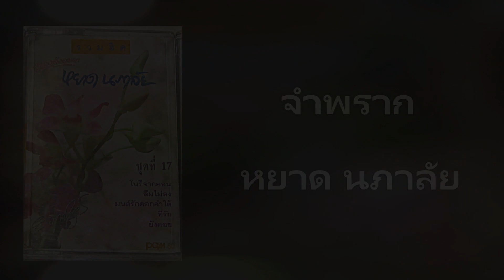09.จำพราก - หยาด นภาลัย [320Kbps] (ชุดที่ 17 โนรีจากคอน)